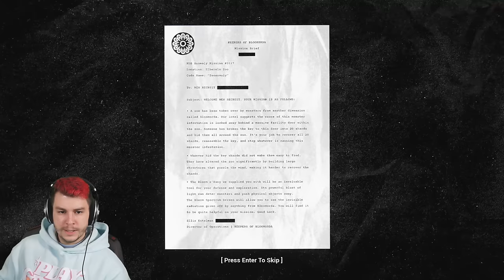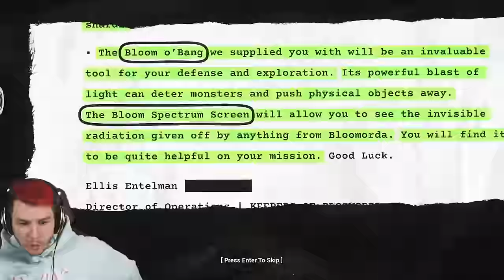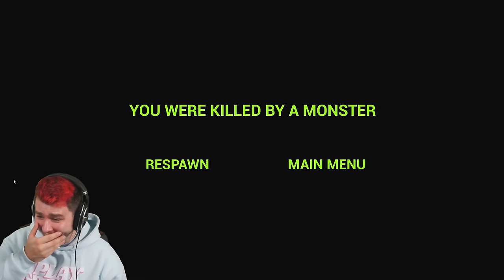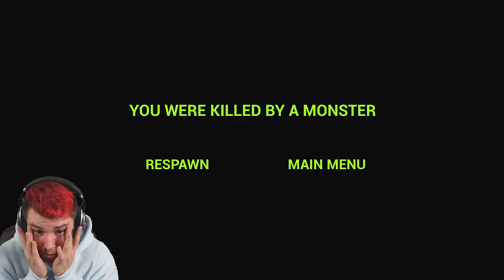Das ist ALLES EURE SCHULD!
Sev spielt ZOONOMALY weil ihr das so wolltet. Das Spiel ist so einfach und fair und nicht frustrierend und hell und OMG ICH RASTE AUS. Zoonomaly mit Sev